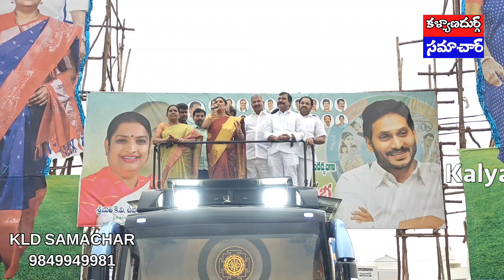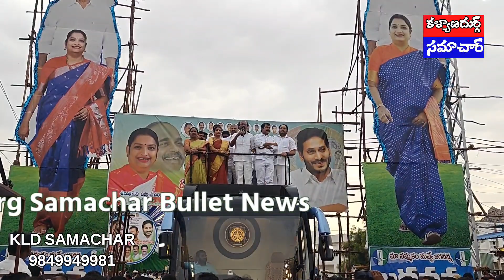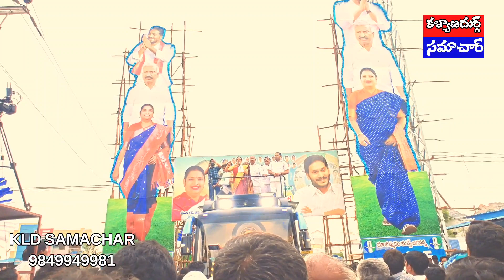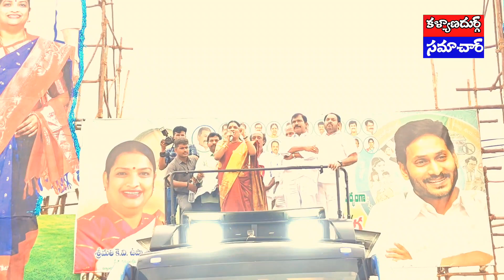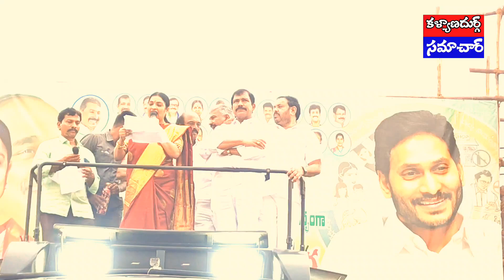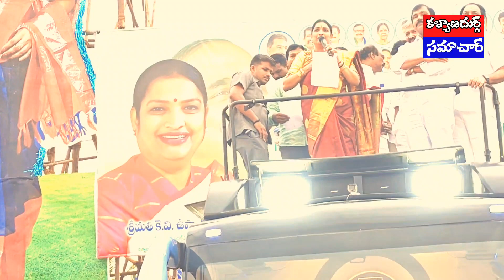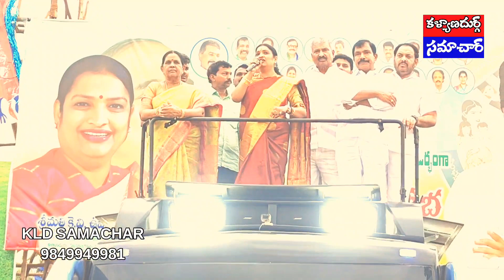ప్రత్యర్థులపై శివంగిలా గళమెత్తి మాటల..తూటాలు.. పేల్చిన మంత్రి ఉషా శ్రీ చరణ్..|| KLD SAMACHAR